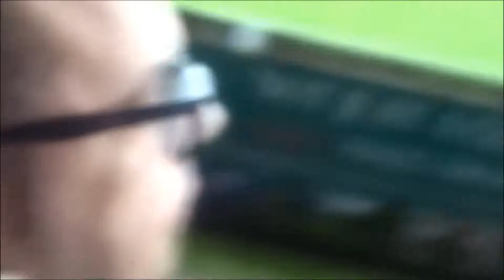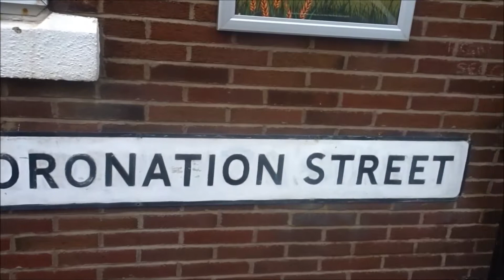MACCLESFIELD VS PORT VALE VLOG*